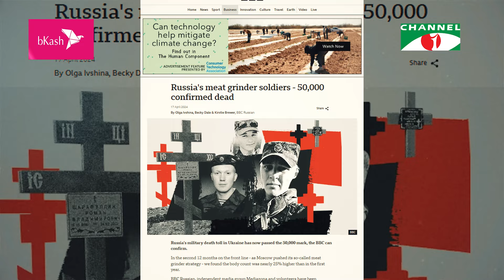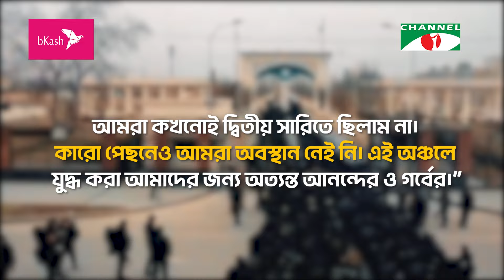মাঠে নামছে পুতিনের দু/র্ধ/র্ষ আখমত বাহনী | Russia | Putin | Channelinews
মাঠে নামছে পুতিনের দু/র্ধ/র্ষ আখমত বাহনী

worldwide.